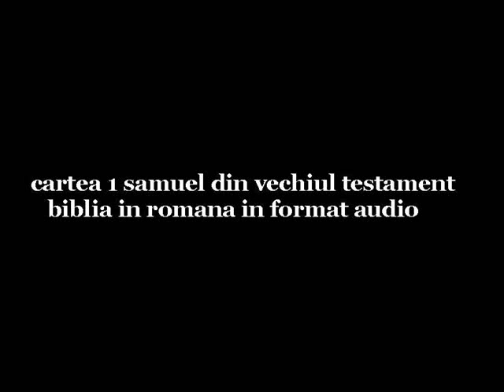0252 1 Samuel 15 Vechiul Testament Biblia audio in Romana